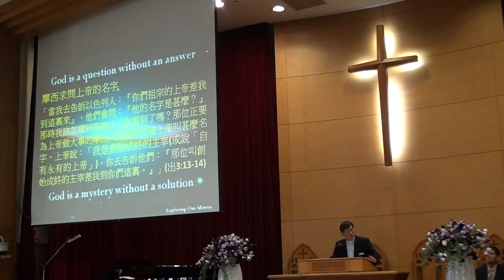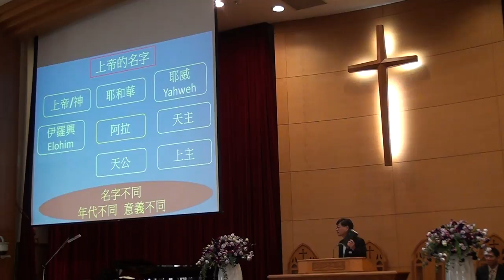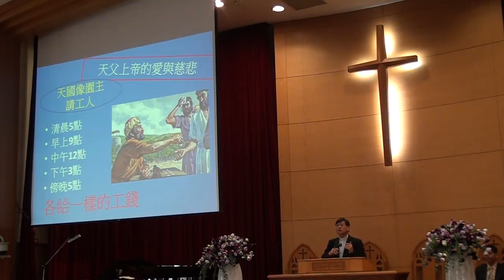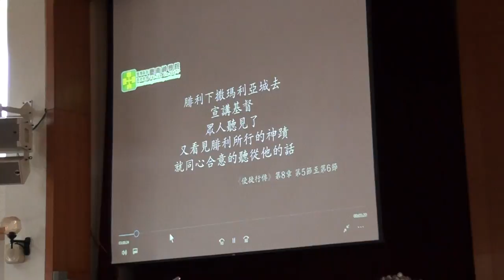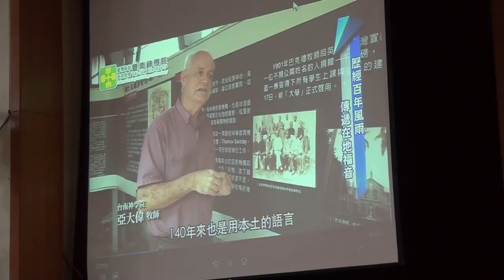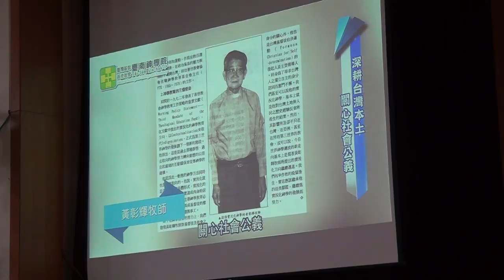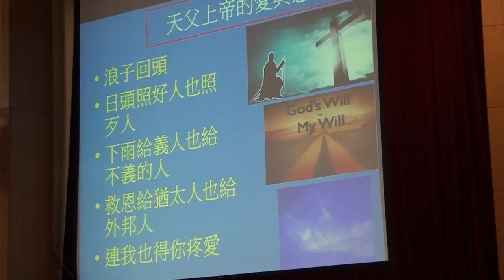20170312台語禮拜 講道